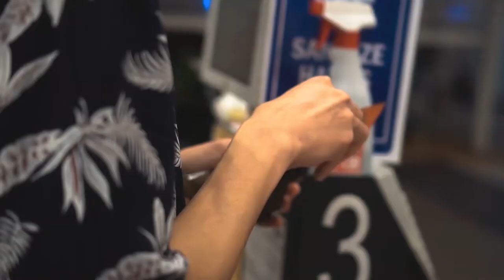Taiyo Ky x markarolee - Sushi at the Park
Who doesn't love sushi? and pretty parks? Here's a beat for you to play at your next evening date at the park.

Beat 2 is here! Beat 3,4,5 coming your way!

Video: Niell Jinivon